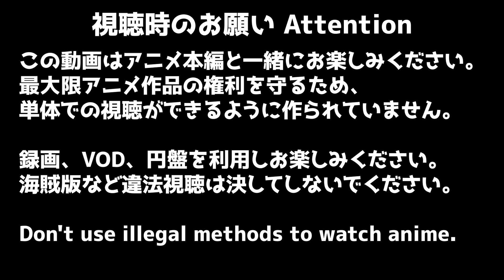僕のヒーローアカデミア 3期 17話 (55話) リアクション My Hero Academia Season3 Episode17 (55) Reaction